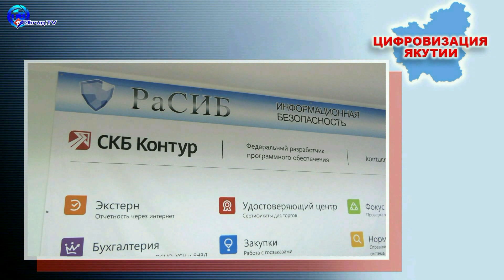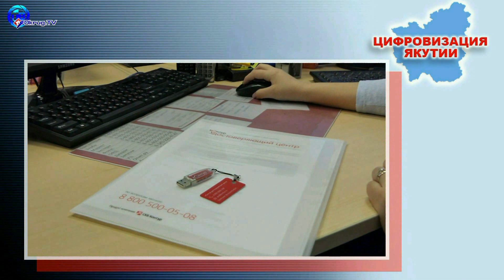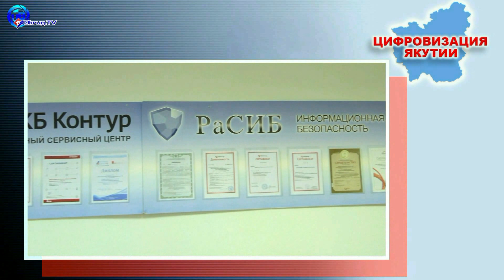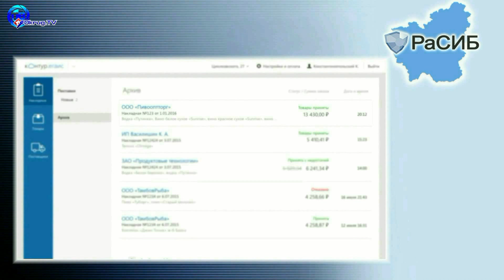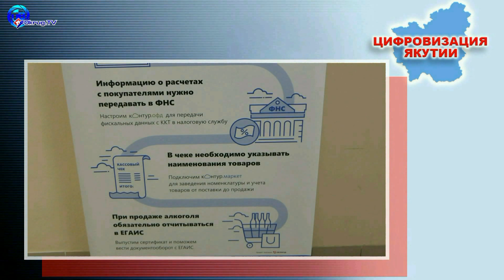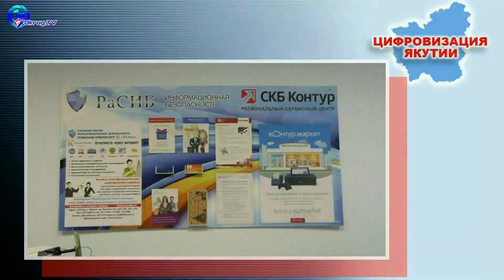Госуслуги,бухгалтерия,торги-электронная подпись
Якутия - цифровые технологии в действии. РАЗВИТИЕ СИСТЕМ ИНФОРМАЦИОННОЙ БЕЗОПАСНОСТИ обеспечивает порядок в бизнесе и помогает частным лицам в сервисе "Госусуги".